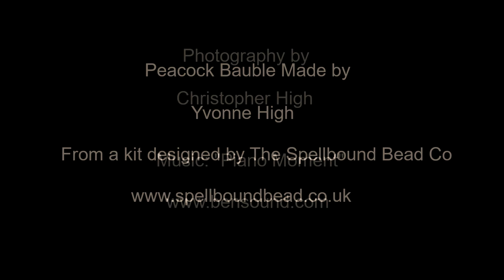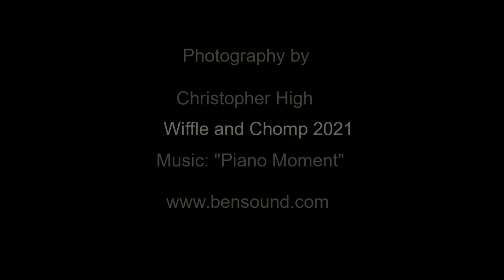Peacock Bauble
Peacock Bauble made by Yvonne High, from a design by The Spellbound Bead Co.

Photography by Christopher High